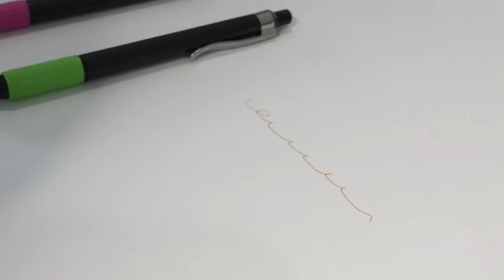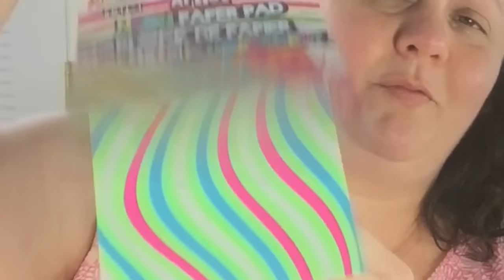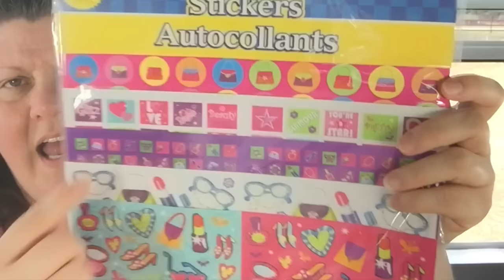DOLLAR TREE HAUL | EMOTIONAL SATURDAY CHIT CHAT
Join me for this Saturday chit chat Dollar Tree haul.